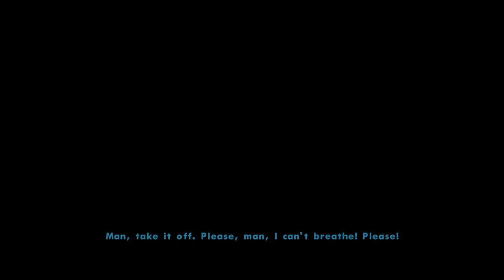GTA San Andreas Rainbomizer Part 9